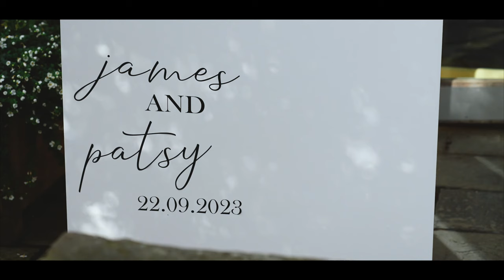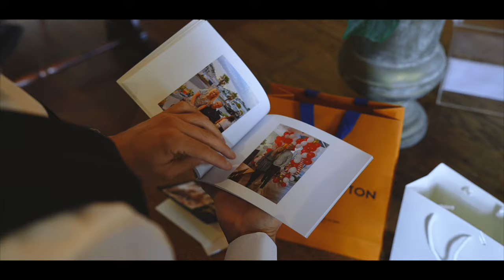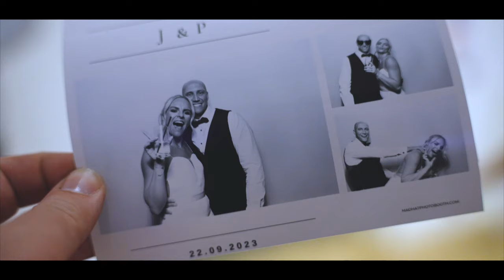Patsy & James @ Hyde House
Introducing the new Mr & Mrs Kelly!

Huge congratulations guys and thank you choosing me to capture your special day! Wishing you both a lifetime of love and happiness together!

Jamie x